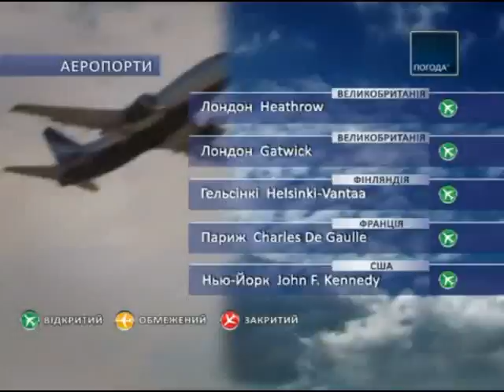Погода ТБ (промо-ролики перехода на канал Business)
с 04.11.13 телеканал «Business» начнет вещание вместо первого украинского метеоканала «Погода ТБ»